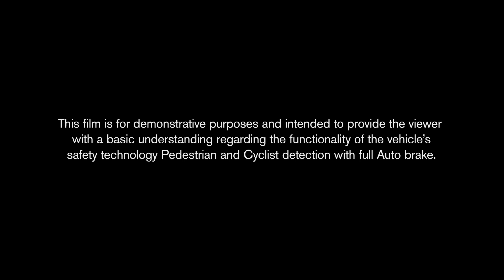Volvo reveals world-first Cyclist Detection with auto brake Safety System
) This is the manufacturer video of Volvo's Cyclist Detection system with Auto Brake. According to Volvo, "a cyclist in the same lane swerving out in front of the car is one incident type that is addressed by the Pedestrian and Cyclist Detection with full auto brake, which will be available in the Volvo V40, S60, V60, XC60, V70, XC70 and S80 models from mid-May in 2013."